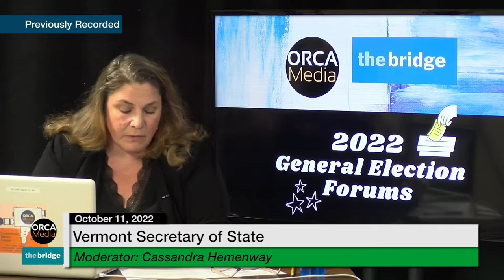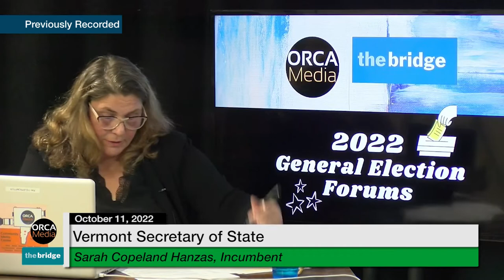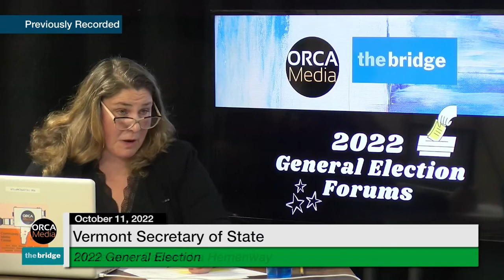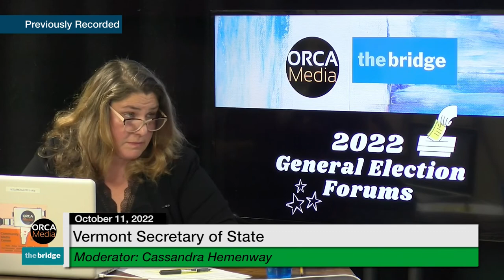2022 General Election Forum - VT Secretary of State 10/11/2022